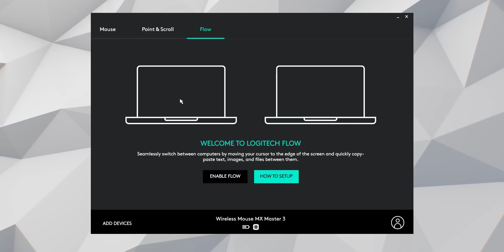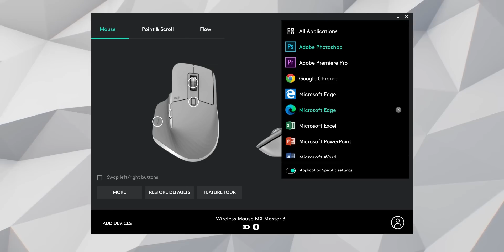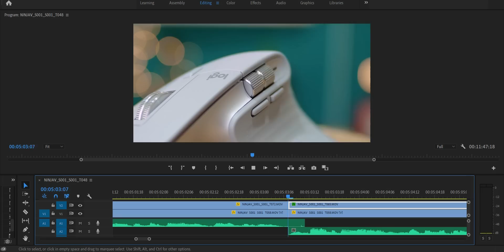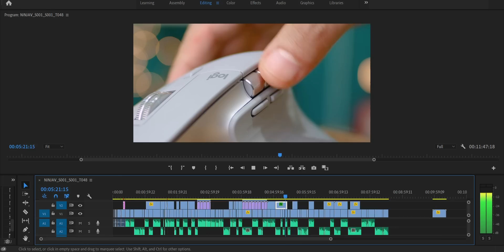ليه دفعت فيه كل المبلغ دا؟!.. جبت افضل ماوس في العالم..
مراجعة ماوس MX Master 3